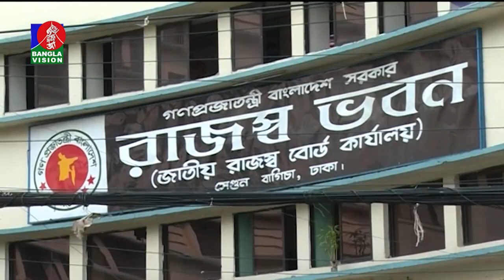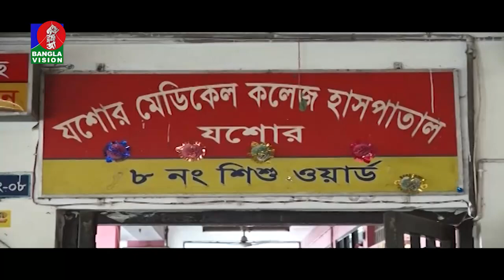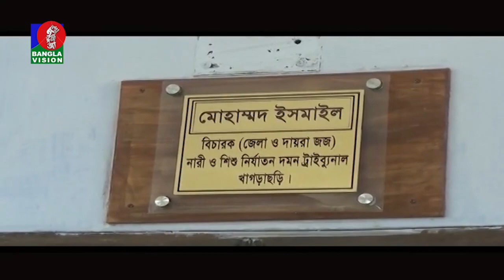সন্ধ্যা ৭:৩০ টার বাংলাভিশন সংবাদ | Bangla News | 08_September_2019 | 07:30 PM | BanglaVision News